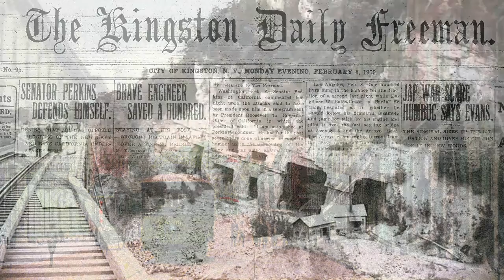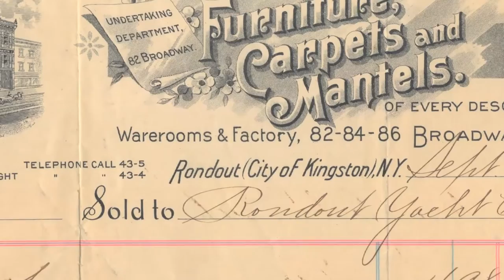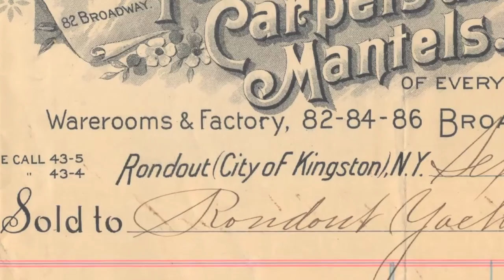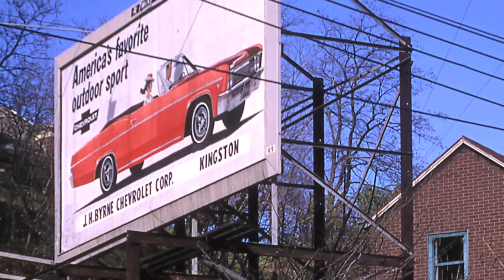Rondout History Segment